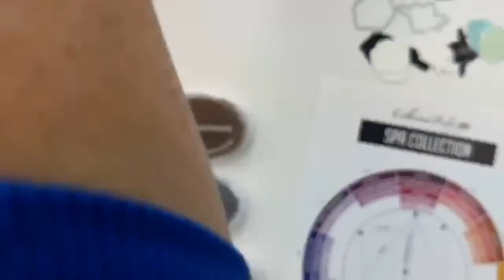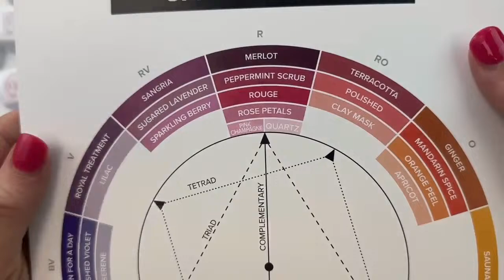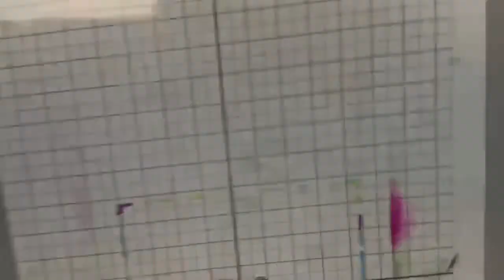Metallic Ink Accents and Pattern Paper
Join us for this fun live stream, or view the replay! We’ll be using Metallic Inks with patterned paper, can’t wait for the creativity! shop.catherinepooler.com